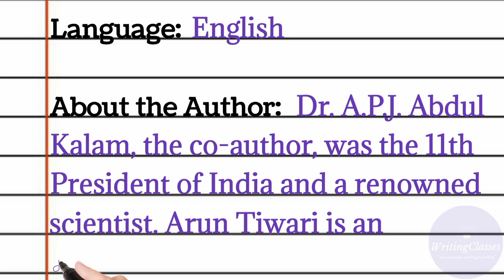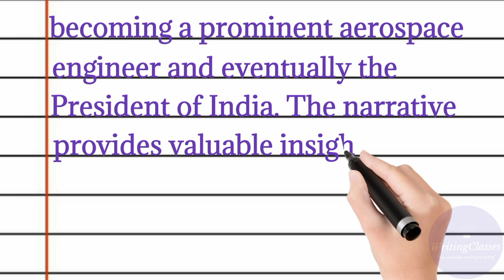Write a book review on autobiography book || Book Review Writing- Wings of Fire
Write a book review on autobiography book || Book Review on the book Wings of Fire

Write an application to the principal requesting him to give you the school uniform and books free in english